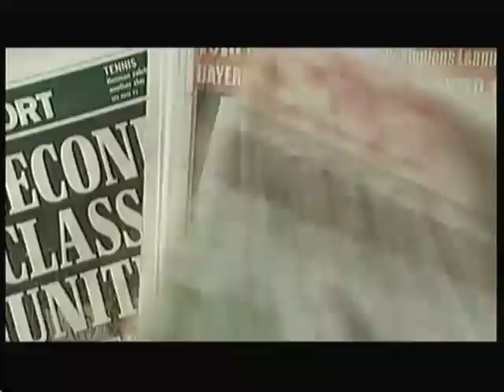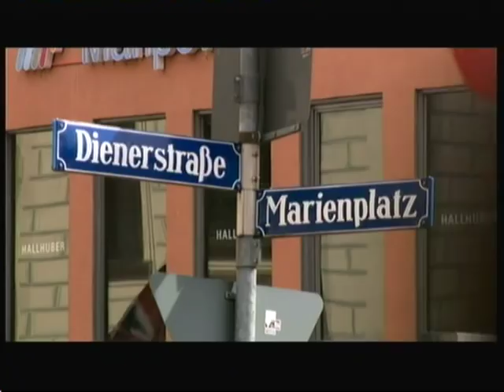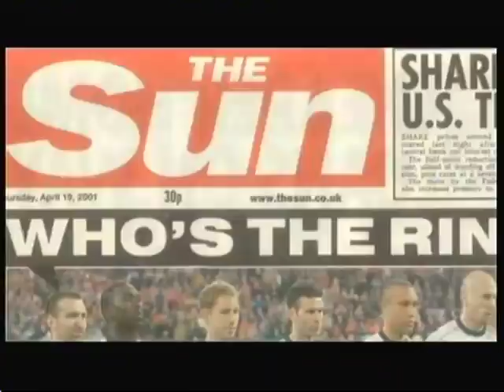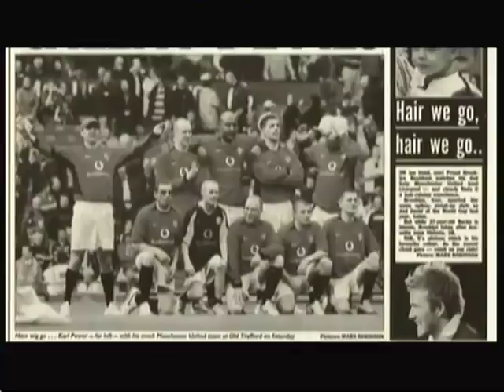Karl Power - the original photo bomber (UK) - BBC - 20th May 2016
Photo bombing is now commonplace what with the cameras in phones, drones and the selfie. But in 2001 (15 years before this date), Karl Power may have been the original photo bomber. This is what he did.